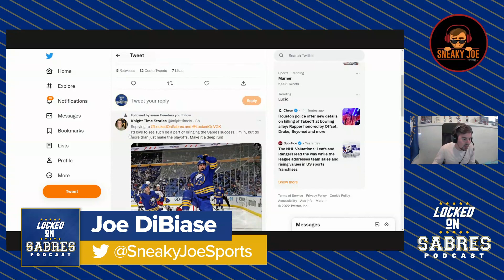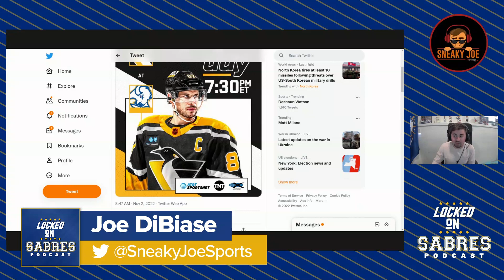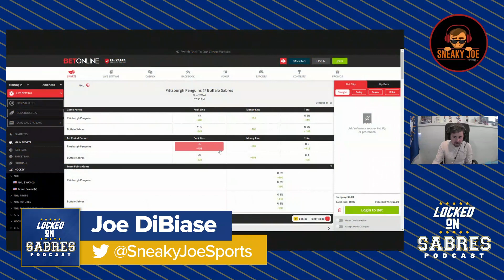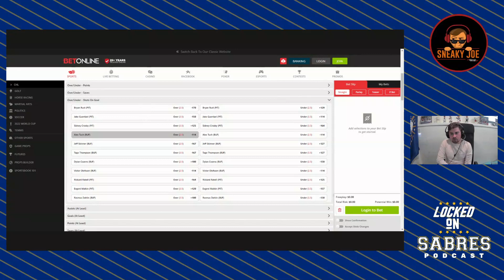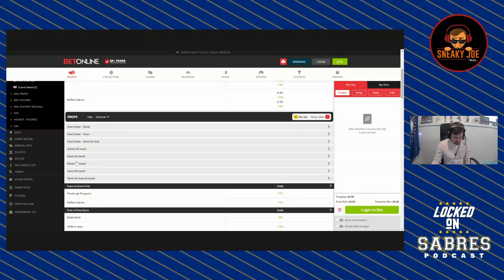GoatHeads vs. RoboPens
It's the Sabres versus the Penguins on Wednesday night and both teams are debuting their Reverse Retro uniforms, featuring the Sabres' GoatHead and the Penguins' RoboPen. Sneaky Joe gives his take on why this game could be big for the standings down the road.

Plus, why Joe likes Alex Tuch and Victor Olofsson prop bets for tonight, including that the Sabres should be seeing a backup goaltender AGAIN!